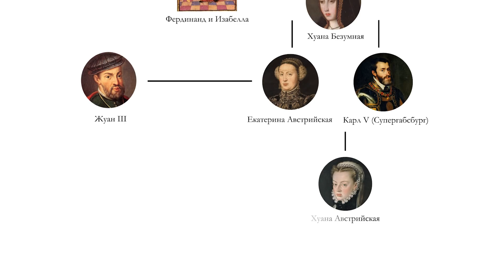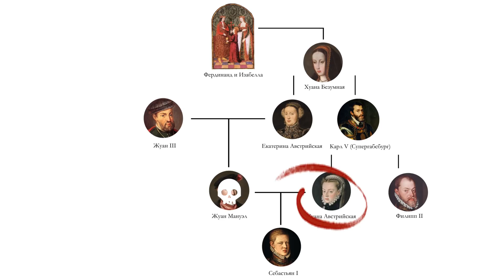ЛИМБ 42. История себастьянизма или мэйк Португал грэйт эгэн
- Пашин канал про португальский язык

О чем и почему тоскуют португальцы?
Разбираем династические перипетии европейских монархов XVI-го века, рассказываем о великом и ужасном Карле V-м, Иберийской унии и том, как Португалия перестала быть великой независимой империей. А в центре сегодняшнего внимания - Себастьян I-й, один из самых нелепых правителей Португалии за всю ее историю, но породивший немалое количество легенд и самозванцев.

Сценарий - Егор Зырянов, Павел Носов
Ведущие - Егор Зырянов, Павел Носов
Камера, монтаж, анимация - Алена Пашко

- для желающих выучить шипящий язык